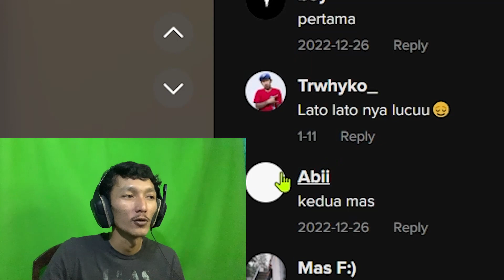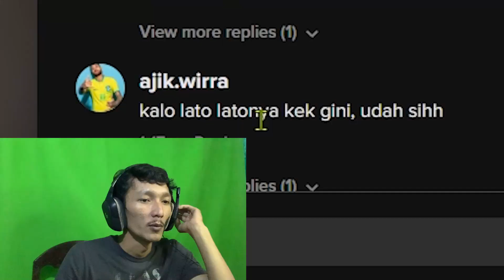reflek suka pikachu